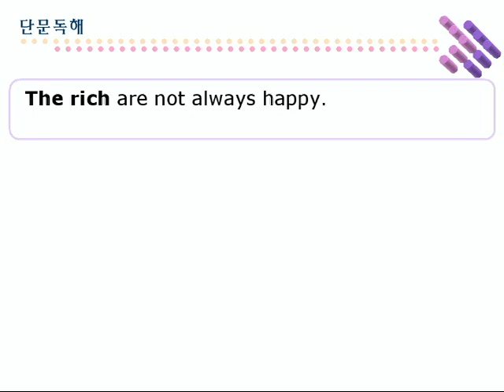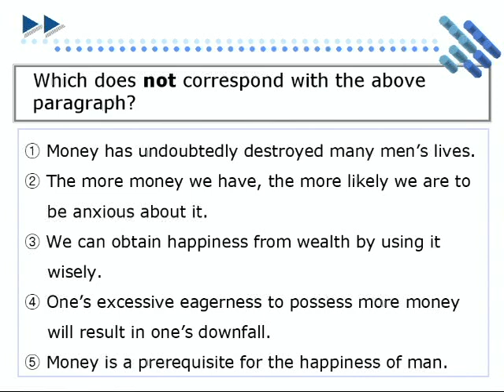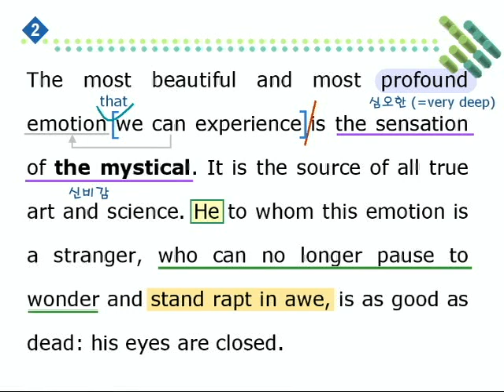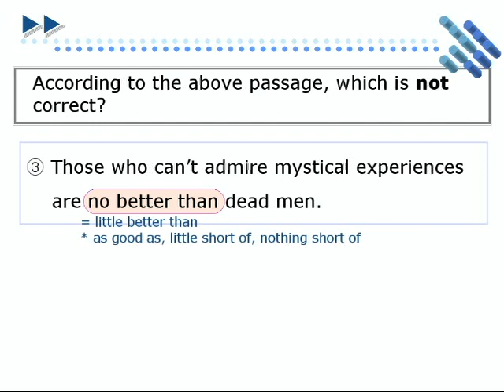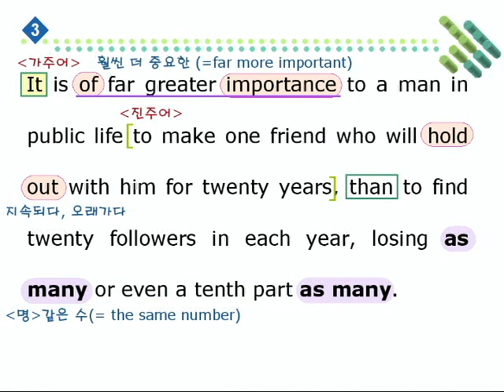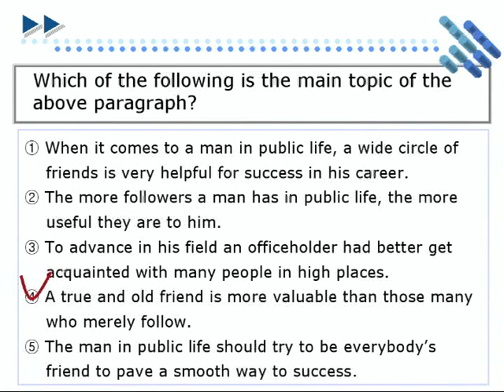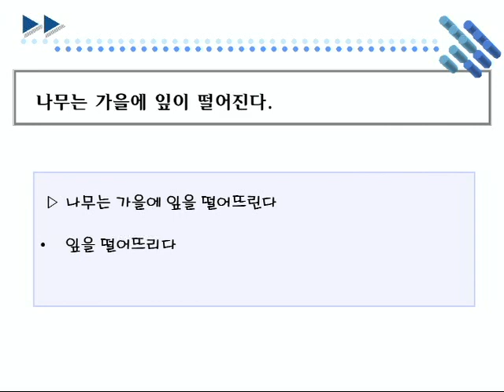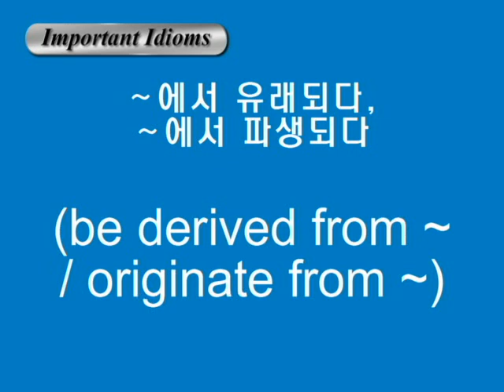종합영어 14장 2단문독해1강